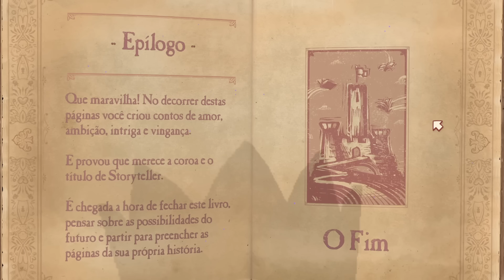uma atualização TRISTE no joguinho de história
jogo: Storyteller Update